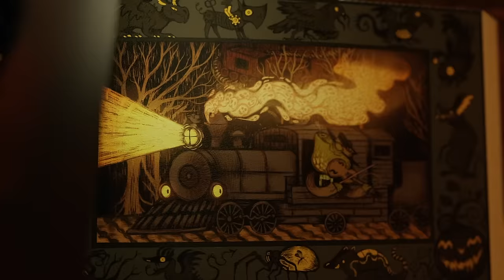Once Upon a Witchlight Ep. 49 | Feywild D&D Campaign | The Last Unicorn